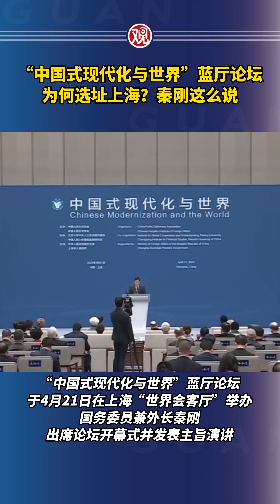“中国式现代化与世界”蓝厅论坛为何选址上海？秦刚这么说